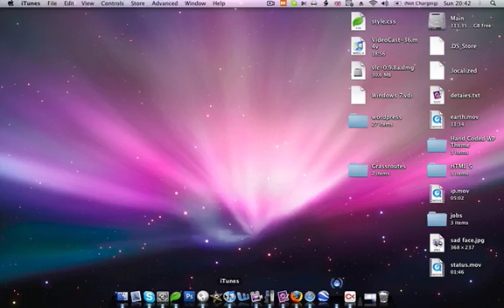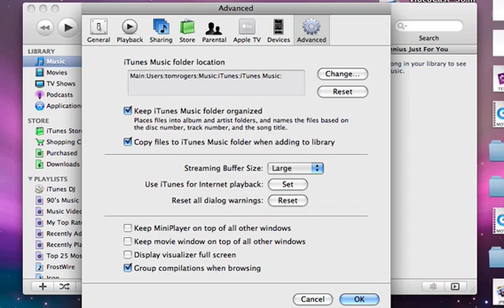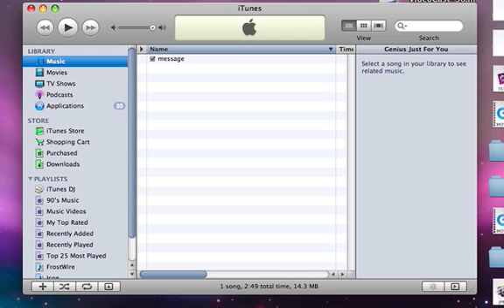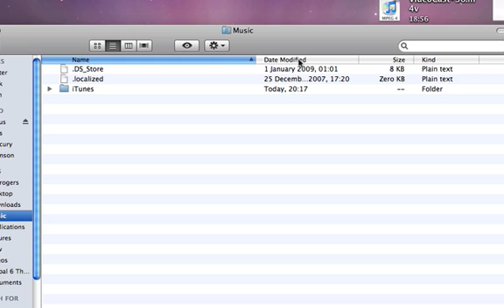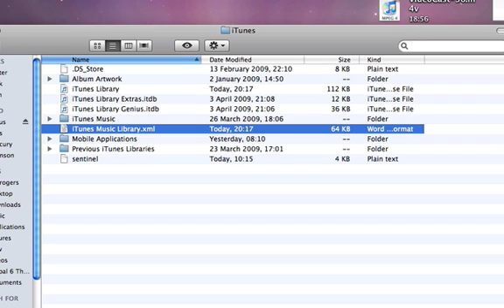Quick Tip - Backup iTunes